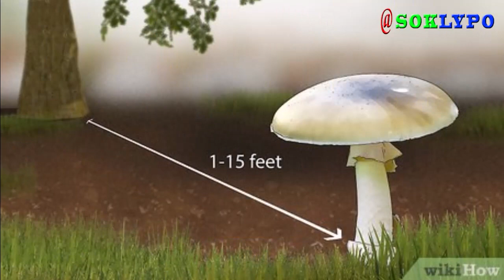ហាមបរិភោគដាច់ខាត! ផ្សិតពុលគ្រោះដ៏ថ្នាក់បំផុតក្នុងពិភពលោក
♥ សូមអរគុណសម្រាប់ការទស្សនារបស់បងប្អូន
●▬▬▬▬▬▬▬▬ஜ۩۞۩ஜ▬▬▬▬▬▬▬▬●
●▬▬▬▬▬▬▬▬ஜ۩۞۩ஜ▬▬▬▬▬▬▬▬●